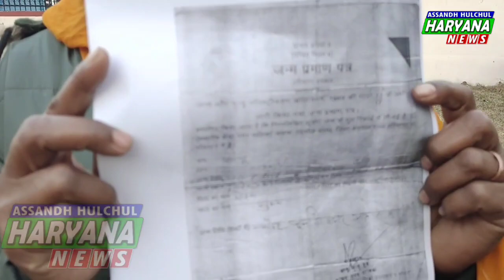पानी में नशीली चीज़ मिला कर लड़की से पड़ोसी ने किया दु*ष्कर्म और करता रहा ब्लैकमैल